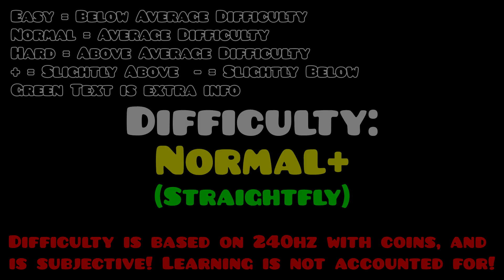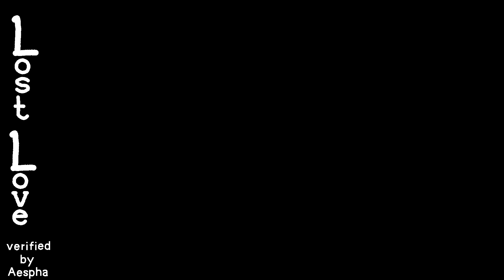[GD] Lost Love with a Difficulty Meter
Heartbreak never goes away...

ID: 85933508

NOTE: Difficulty is based on 240hz with coins, and is subjective. Because of the difficulty and style of the level, I don't account for the difficulty of learning the level (though if a part is hard to memorize even after learning, I do account for that). You can disagree with ratings I make, but be civilized about it. Also feel free to suggest any levels or video ideas in the comments!